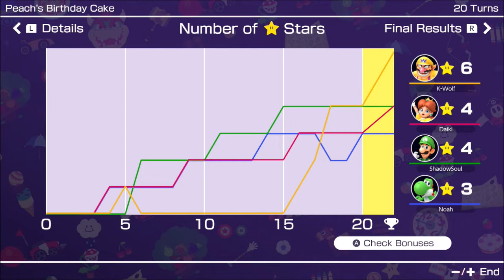Mario Party Superstars Online #3-Moving on up in the world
PLEASE READ DESCRIPTION! SUPER DUPER IMPORTANT!

WELCOME TO ANOTHER MARIO PARTY SUPERSTARS VID WHERE I PLAY ONLINE AGAINST MY FRIENDS! NEXT WE HAVE FRANK (ShadowBowser567), DAIKI (Daiki Kazuma), AND NOAH (YoshiTails13)! WHO WILL WIN THIS ONE?! ME AGAIN OR SOMEONE ELSE?! FIND OUT ONCE AGAIN IN THIS VID AND GAME OF ANOTHER MARIO PARTY! LETS RUNS WILD! ENJOY! HERE IS THE PLAYERS AGAIN ONE MORE TIME AND THE CHARACTERS WE USED DOWN BELOW!

Me-Wario
Frank (ShadowBowser567)-Luigi
Daiki (Daiki Kazuma)-Daisy
Noah (YoshiTails13)-Yoshi